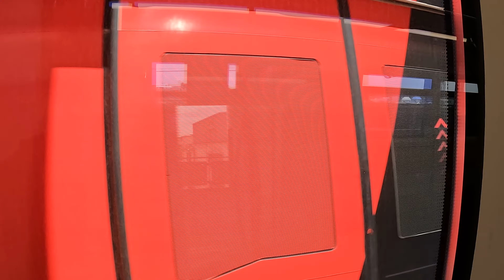BTS Skytrain ride from Pak Nam to Kheha [4K UHD]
There are five train stations from BTS Pak Nam Station to BTS Kheha Station (Terminal Station). The BTS Sukhumvit Line running northwards and south-eastwards, terminating at Khu Khot and Kheha respectively, is a BTS Skytrain elevated rapid transport line in Bangkok, Thailand. Bangkok Mass Transit System, or BTS Skytrain, is abbreviated as BTS.

Chapters:
00:00 Departing BTS Pak Nam Station
01:26 BTS Srinagarindra Station
03:05 BTS Phraek Sa Station
04:35 BTS Sai Luat Station
06:25 BTS Kheha Station (Terminal Station)